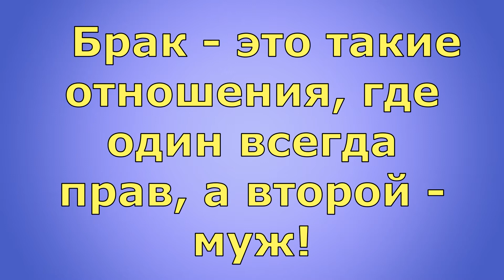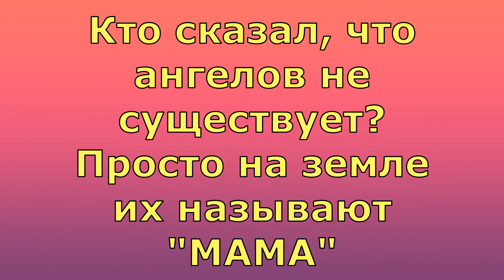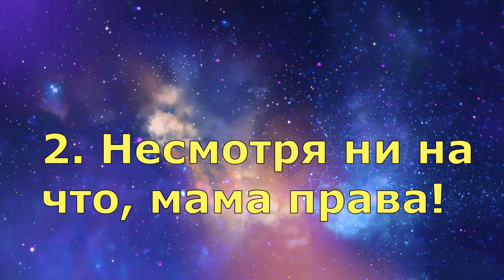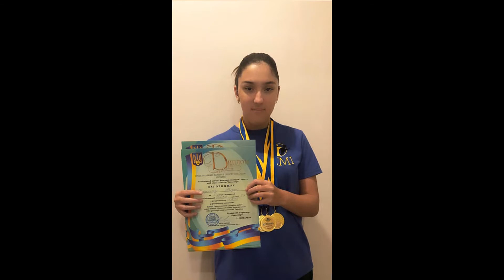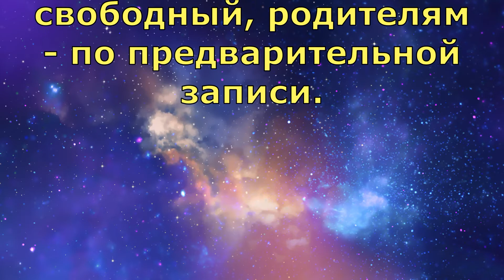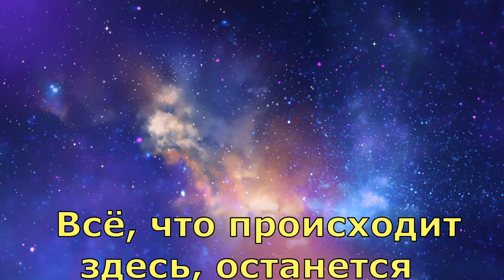Маме 80 лет